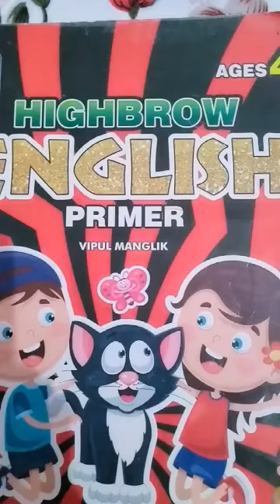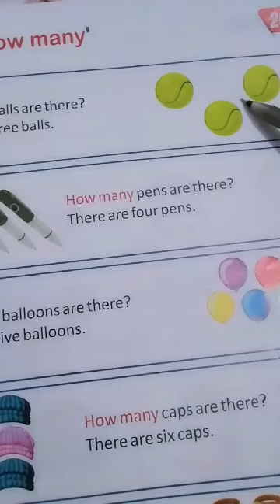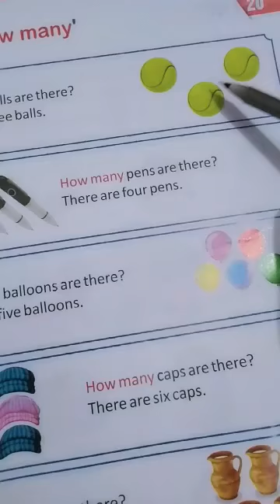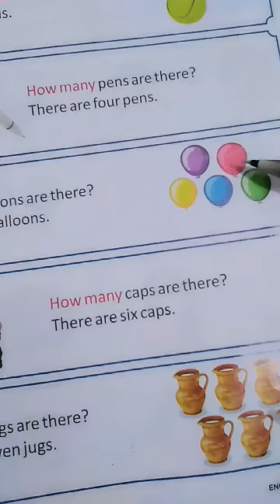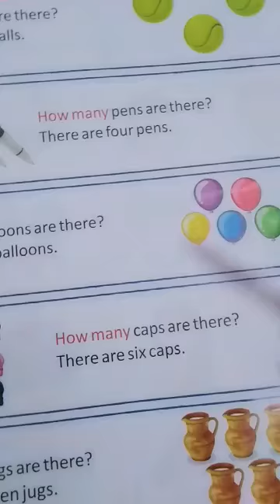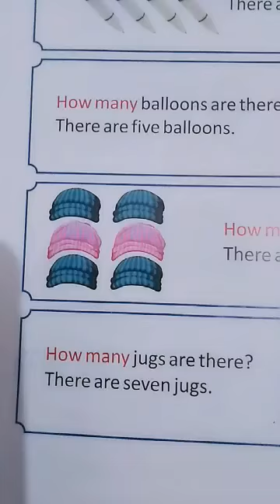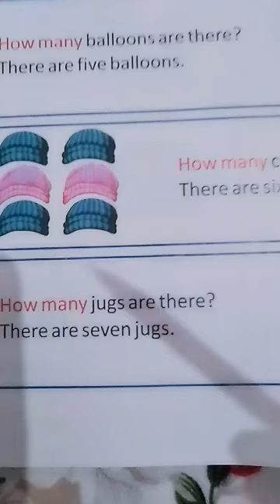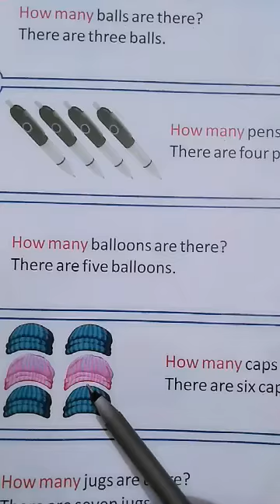By Darksha ma'am subject _English class_U.K.G Date_08/12/2020